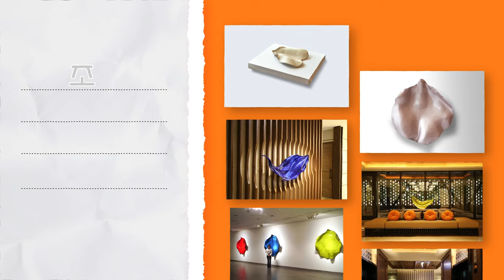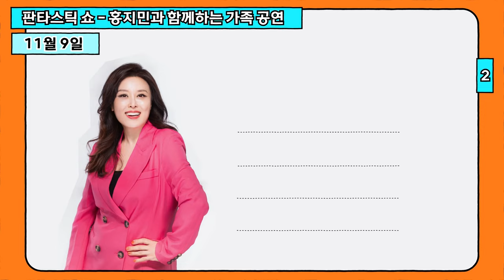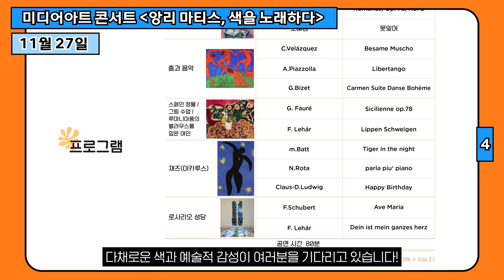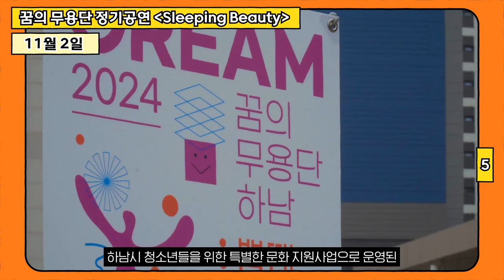꼭 보세요. 놓치면 안될 11월 공연과 전시! 날짜 확인 예매 필수!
하남에서만 만날 수 있는 특별한 시간👍 놓치지 마세요!